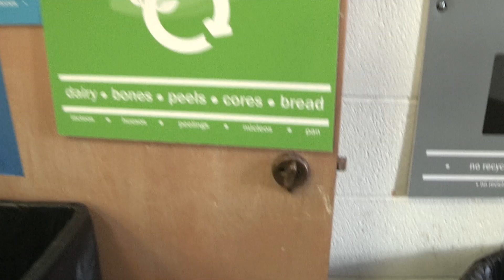High Country Compost Facility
Jessie from High Country Conservation takes us on a tour of Summit County's High County Compost Facility.